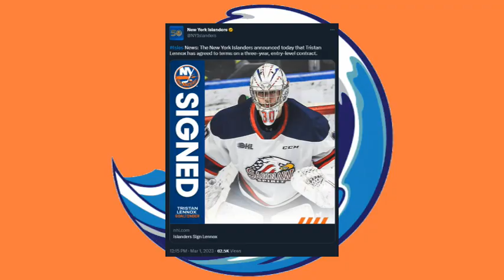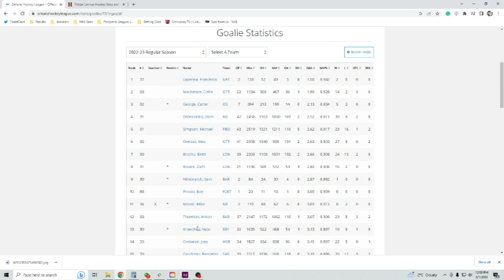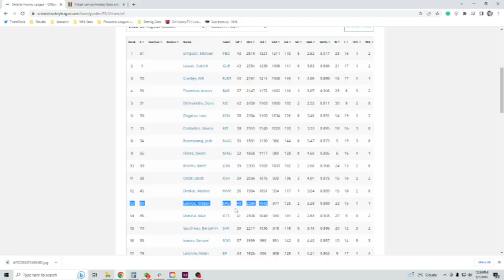Islanders Sign Tristan Lennox To ELC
The New York Islanders signed goalie prospect Tristan Lennox to a 3-year ELC today. What do you need to know about him?